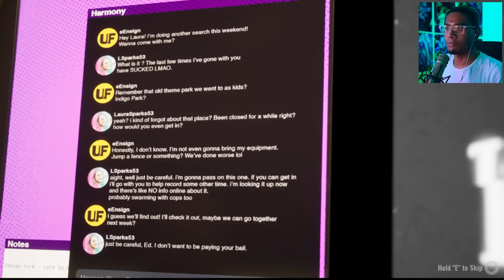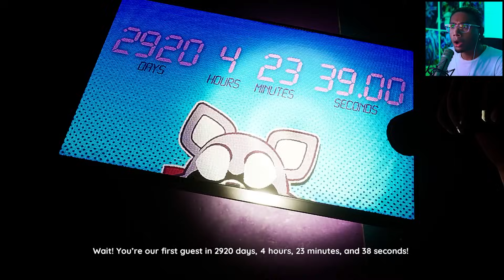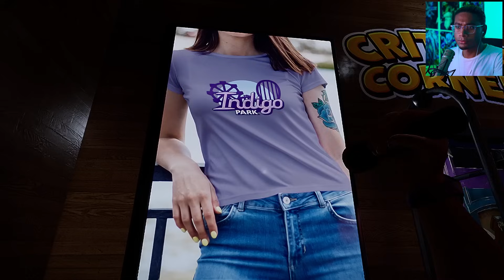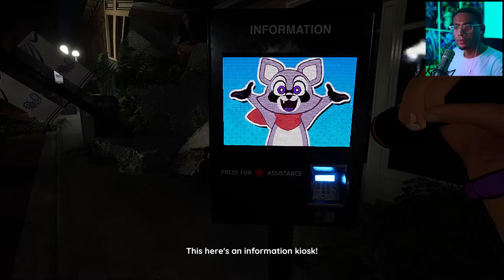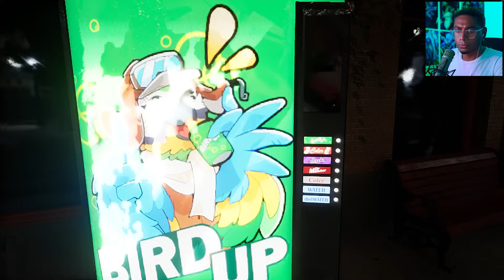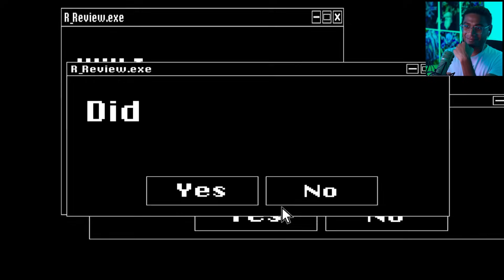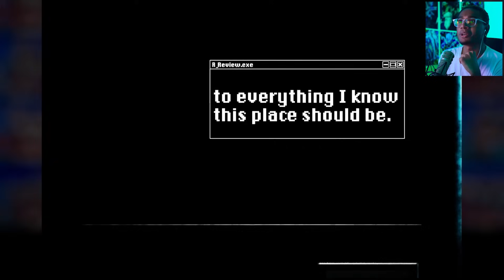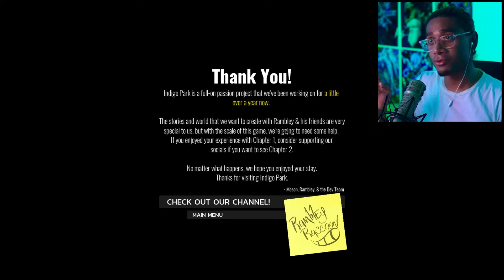INCREDIBLE HORROR GAME | Indigo Park: Chapter 1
You can really tell this dude put his heart into making this

Game is called Indigo Park: Chapter 1 by UniqueGeese!